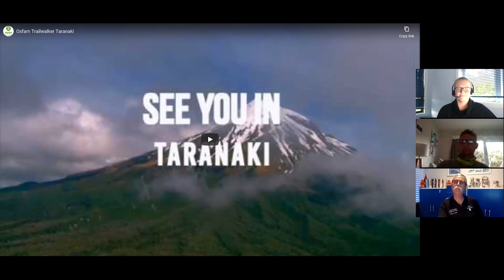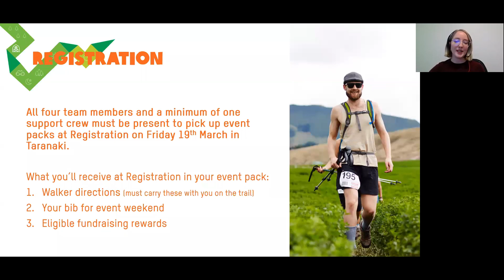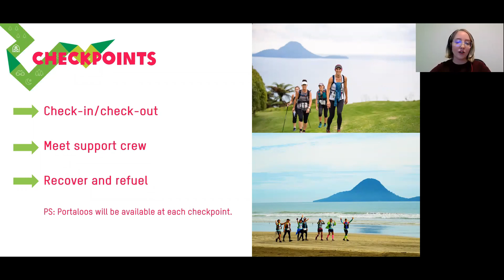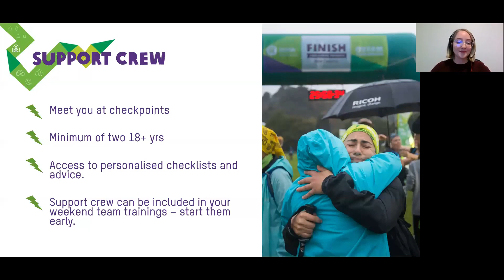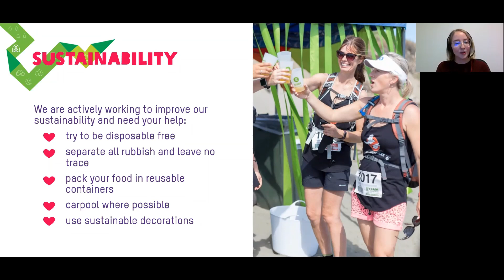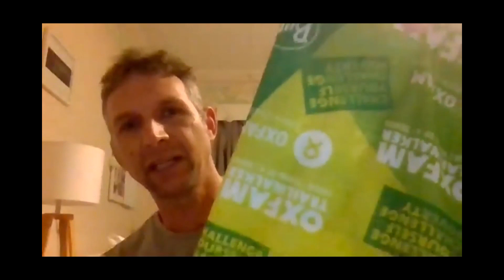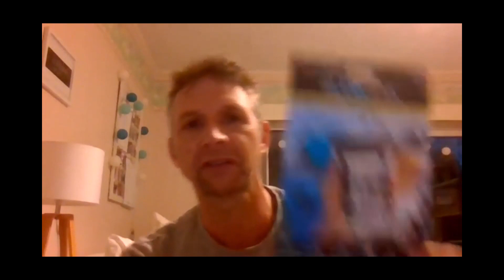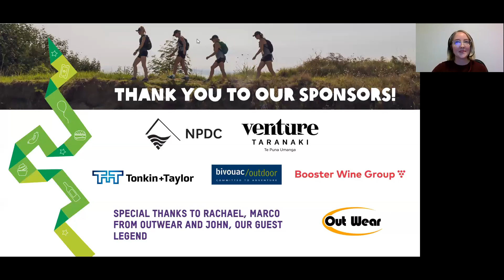Oxfam Trailwalker Information Session 2 - Event Weekend Expectations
Welcome to Oxfam Trailwalker Information Session #2; the second of a three-part series. This one is all about the Event Weekend and expectations to have for the two jam-packed full days on March 20-21st 2021.

What is included in this online session?
💚  Registration
💚  Start line
💚  Trail
💚 Checkpoints
💚 Support crew + more!

A huge thank you to Rachael Le Mesurier, John Loftus and Marco from Outwear for joining us as guest speakers.